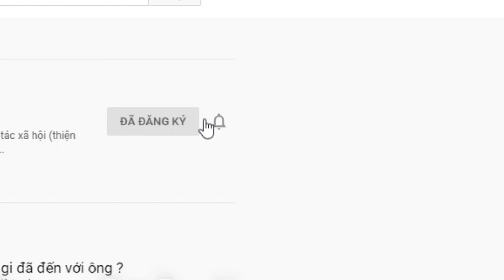( B.12 ) CON CHỊ LỚN CHỪNG NÀO THÌ CHỊ CẢM THẤY HIU QUẠNH CHỪNG ĐÓ. MUỐN CÓ MỘT BỜ VAI.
Bạn hãy giới thiệu về mình
1 Tên tuổi .
2 Làm nghề gi.
3 Ở đâu.
4 Kèm theo 2 tấm hình. .
5 Phải cam kết bạn là người độc thân.
Lưu ý.
Tuấn vỹ chỉ kết nối khi gặp trực tiếp
Không cung cấp số dt khi chưa phỏng vấn về bạn.
Chỉ phỏng vấn trực tiếp chứ không phỏng vấn qua Mạng...